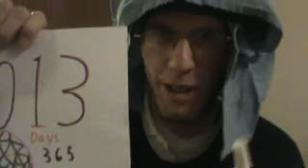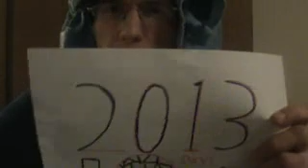New Year Comedy Man 3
video of New Year Comedy Man 3 The Sequal Welcomes 2013